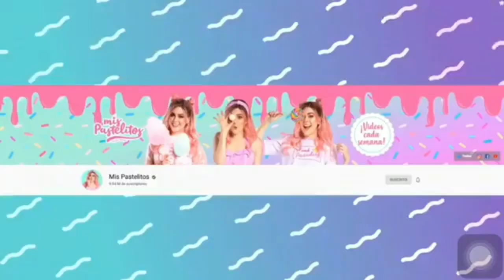Mis pastelitos Especial 10M de suscriptores 🧁🍭🎂🍩❤️😍 SUSCRIBETE YAAAA!!!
💜 Activa las notificaciones y no te pierdas ningún video.

Si llegas a leer esto comenta aquí abajito: Te quemaste gris?